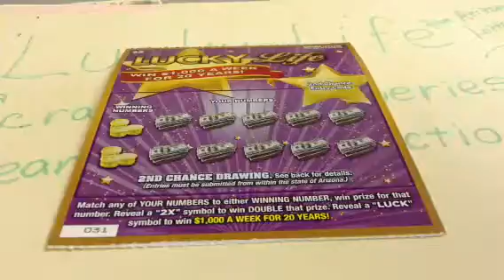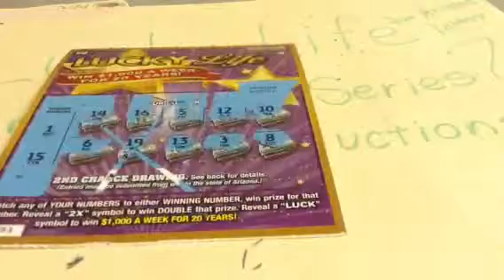Scratch offs with Barney Green Grass Grows All Around 27B88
Arizona Lottery Lucky Life Series
Production Code KR7088B